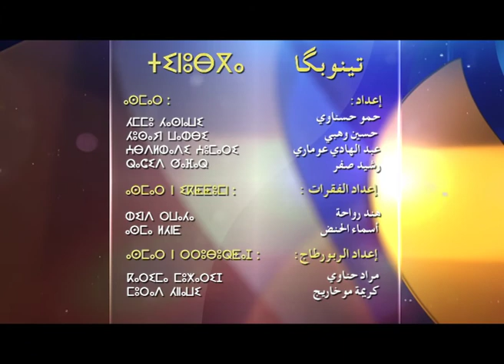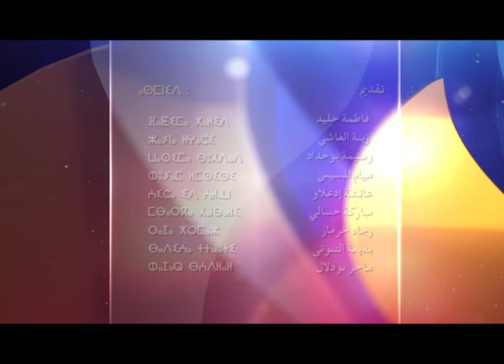Logement économique السكن الاقتصادي